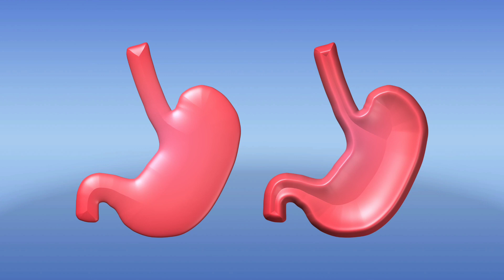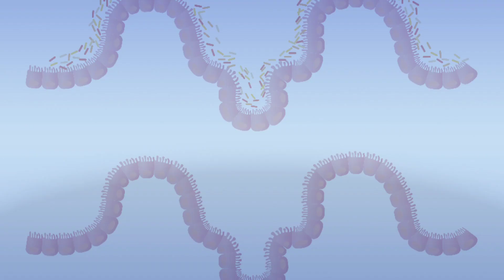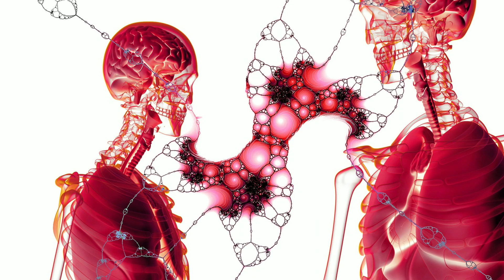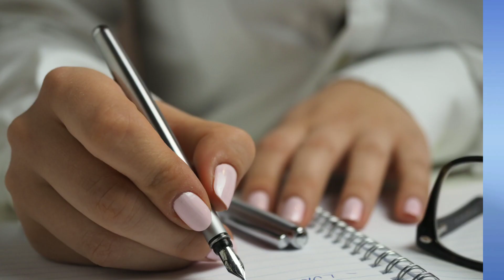16 واقعيت غير معمولي بدن انسان كه نميدانستيد